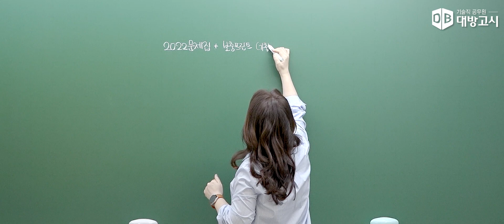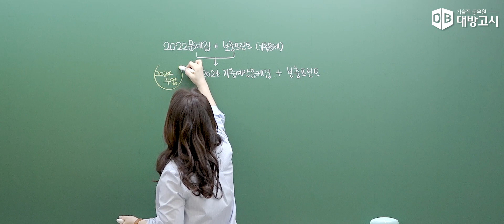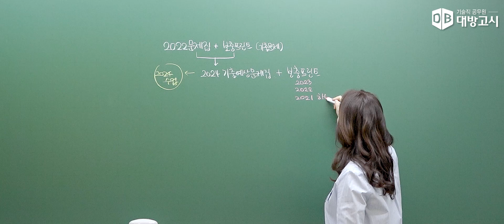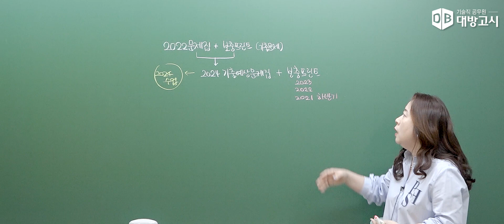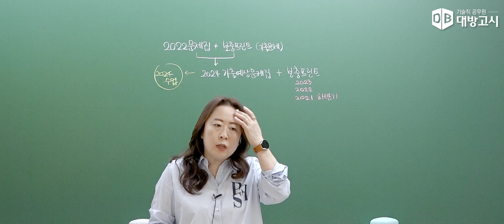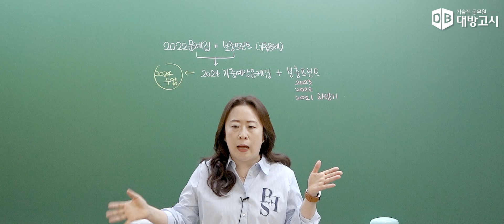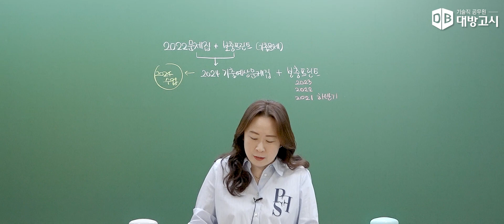2024년 식품위생직 공무원 대비 식품화학 기출 단원별 문제풀이- 오리엔테이션(OT)_장미 교수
2024년 식품위생직 공무원 대비 식품화학 기출 단원별 문제풀이- 오리엔테이션(OT)_장미 교수